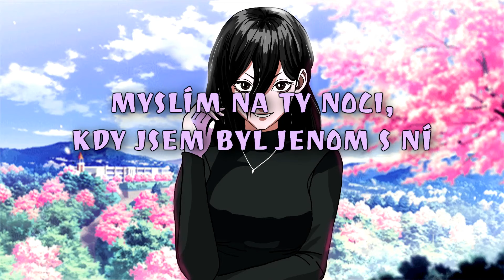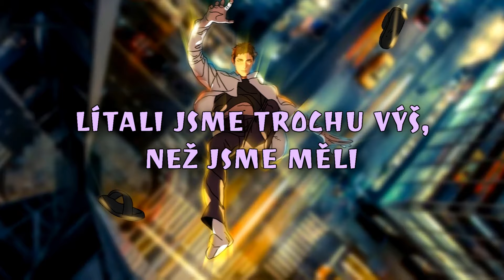AD4M - Co Jsme Chtěli (Official Video)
Oficiální lyric video pro "Co Jsme Chtěli" od umělce "AD4M"

Visuals - @dantejackk

Credits:
Composers - Nadir, Michael Bao
Mixing Engineer - Nadir
Recording Engineer - Nadir
Mastering Engineer - Nadir
Visuals - @dantejackk
Composer Lyricist - AD4M